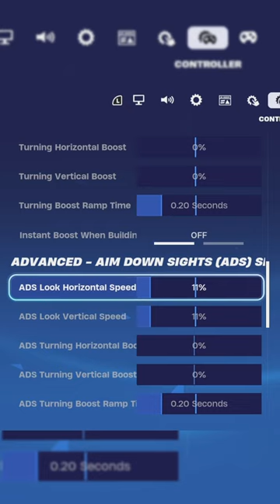New BEST Chapter 5 Nintendo Switch Settings for Aim/Piece Control!